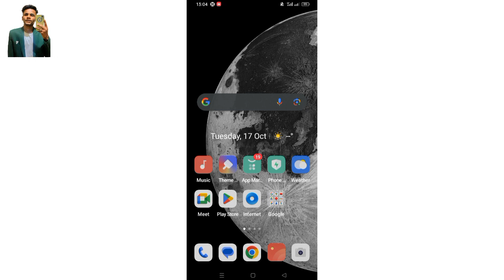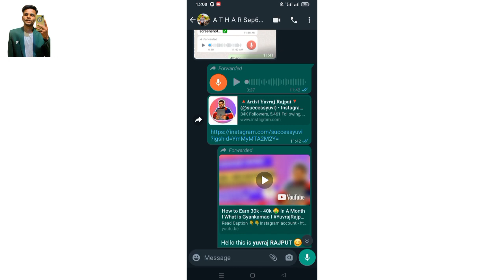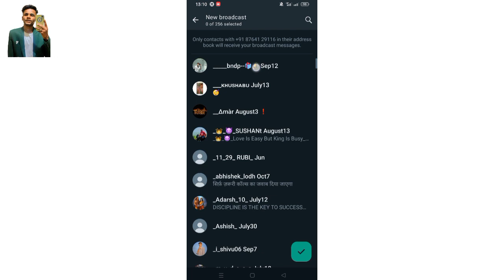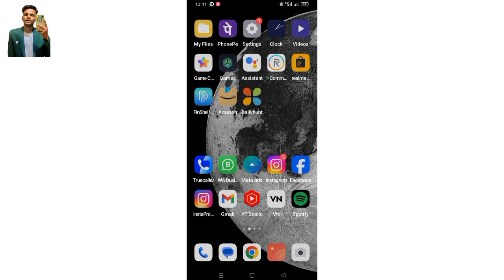Ase Kare Bat WhatsApp Chat Par Abhi Hogi Sell Close!